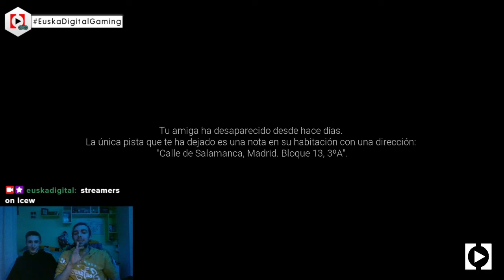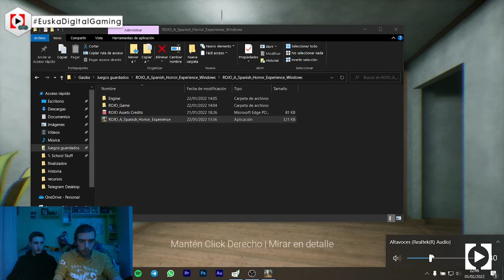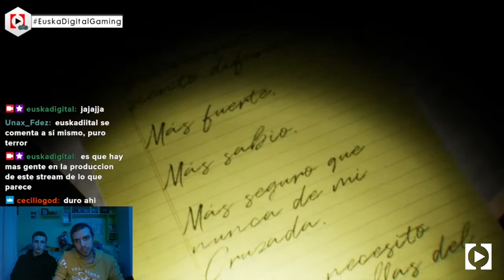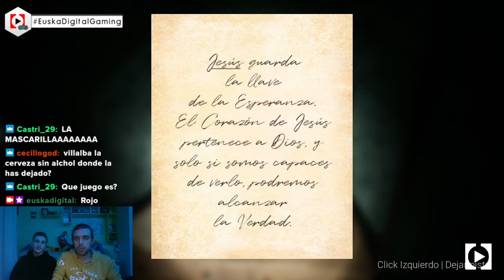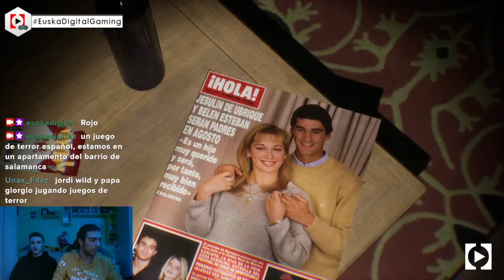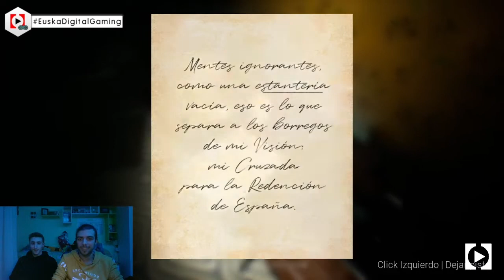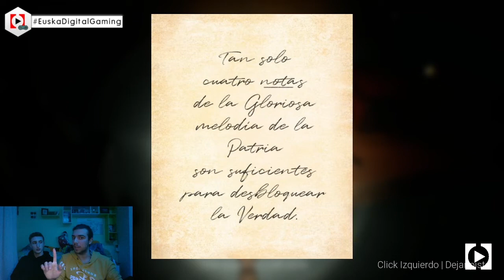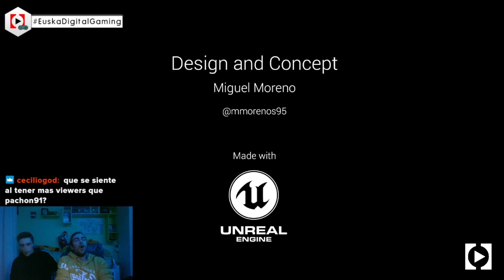¡TERROR, FASCISMO E INDIES! 3 en 1 - Gameplay de Rojo nocturno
⤜ RESUMEN ⤛
En este directo nocturno de EuskaDigitalGaming con Gaizka Carmona y Gorka Villalba, jugamos a ROJO: A Spanish Horror Adventure, videojuego indie de 20 minutos de duración en el que buscamos a una amiga que ha desaparecido misteriosamente y solo ha dejado una dirección. Nos adentraremos en la casa de un fascista, donde reina la simbología y referencias, y que nos permitirá pasar un mal rato aprendiendo sobre historia. Qué desenlace tendrá? Acompañadnos para averiguarlo.